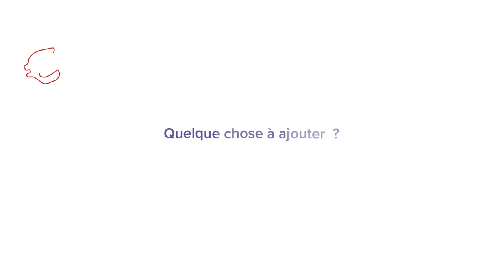L'inflation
Tout investissement comporte des risques. Risque de perte en capital. Communication publicitaire.

📈 En un an, l’inflation a accéléré à 5,8%

L’augmentation des prix bouscule la tendance haussière des marchés financiers et vos investissements par la même occasion.

🗣️ Dans ce nouveau numéro d’Albert vous explique, notre Directeur de la clientèle privée vous parle du rôle que joue l’inflation sur votre épargne et vos investissements.

Partagez cette vidéo autour de vous !